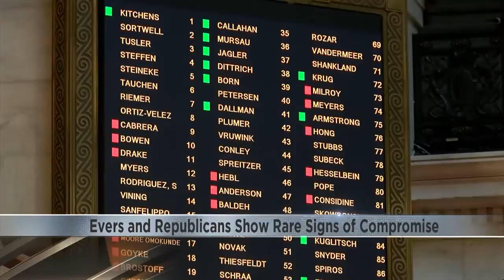Evers signs bill cutting taxes for businesses that took loans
Gov. Tony Evers has signed into law a bill that cuts taxes by nearly half a billion dollars for Wisconsin businesses that accepted loans to help them through the coronavirus pandemic.